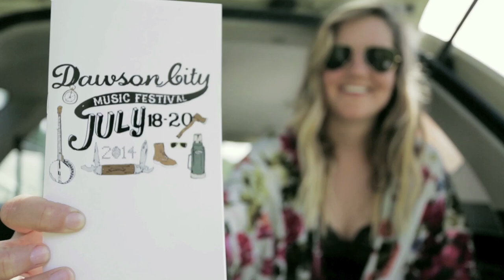Yukon’s Dawson City Music Festival: Dance under the midnight sun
Filmed on location in Dawson City Yukon, tour cool venues and see artists play under the midnight sun.

Meet the locals, artists and bands from around the world at this lively, sold-out festival in one of the most unique places in the world, Dawson City Yukon- the heart of the Klondike!